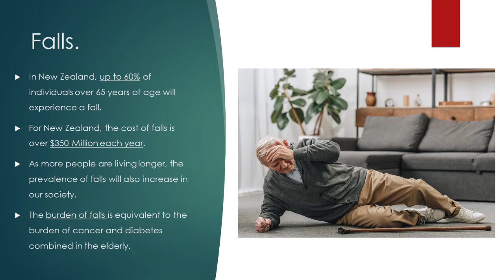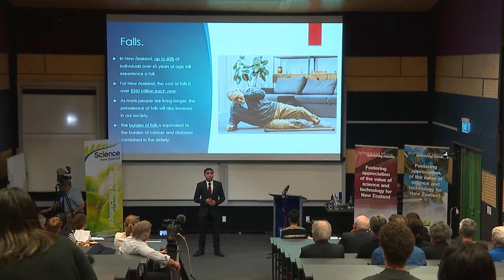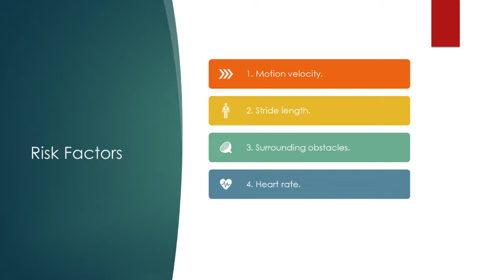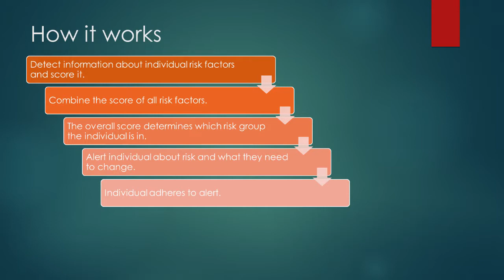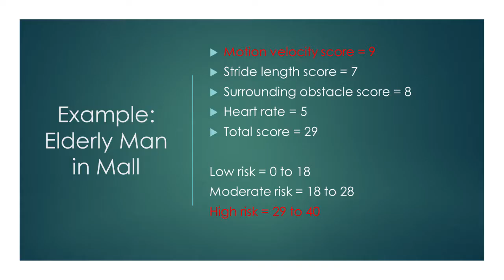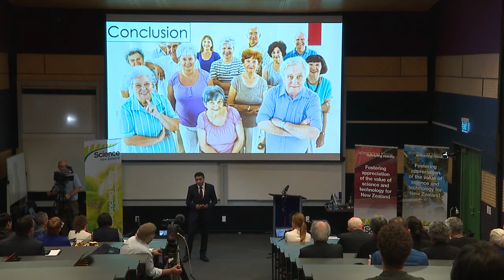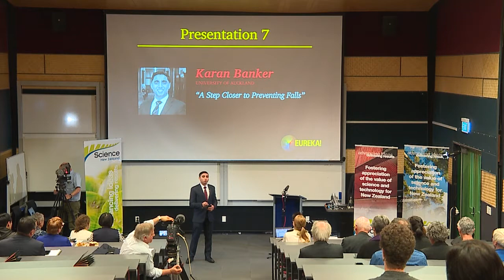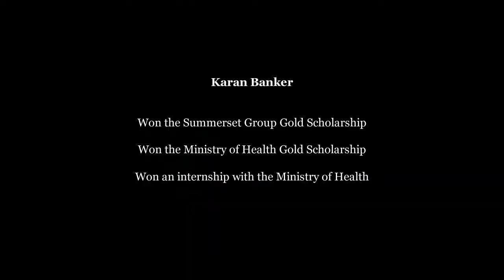Karan Banker - A Step Closer to Preventing Falls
Finalist in the Sir Paul Callaghan Eureka Awards and winner of the Ministry of Health Scholarship and the Summerset Scholarship.

To find out more about the Eureka! Awards check out